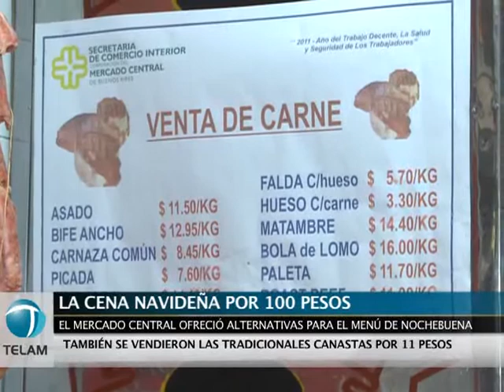El menú de Navidad en el Mercado Central por 100 pesos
Tal como lo había anunciado el secretario de Comercio Interior de la Nación, Guillermo Moreno, el Mercado Central ofreció diferentes alternativas a un costo de 100 pesos para la tradicional cena de navidad.
El presidente de la Corporación del Mercado Central, aseguró, "podemos armar una cena navideña  con 100 pesos", mientras que el gerente del organismo,  Guillermo Cosentino, detalló que "alrededor de 4 kilos de carne no llegaría al 50 por ciento de los 100 pesos".